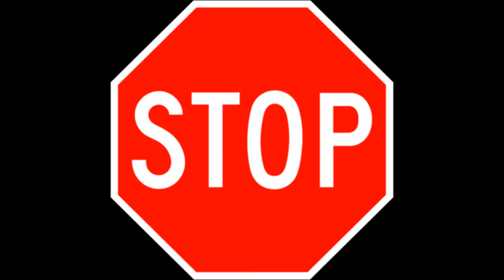Update Video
just a update video to explain what my plans are and why i havent posted any video in a while